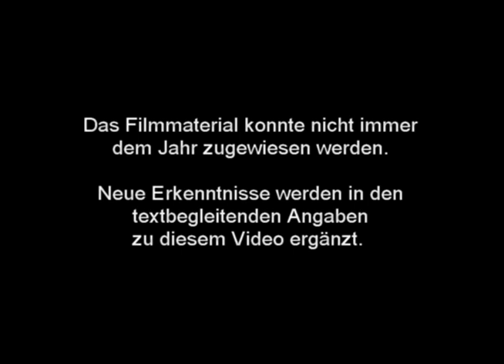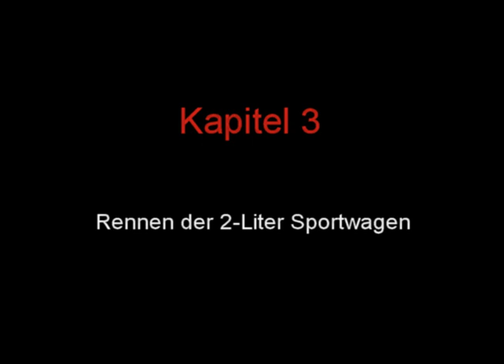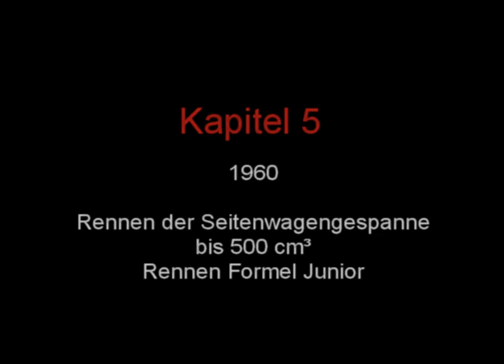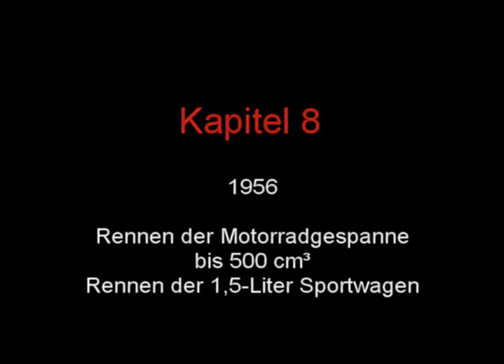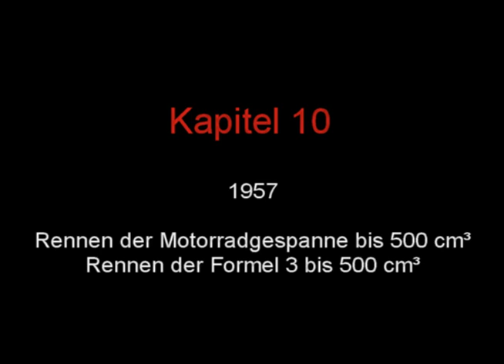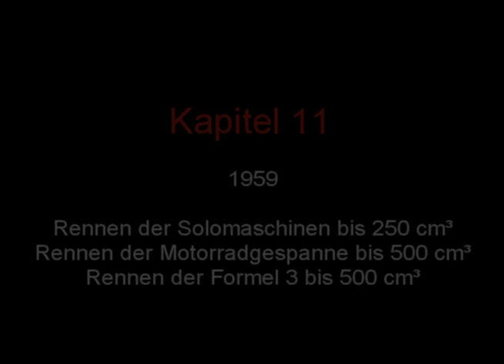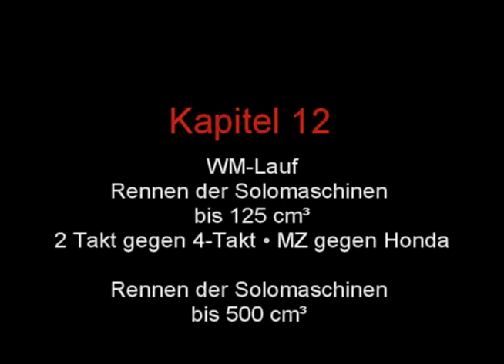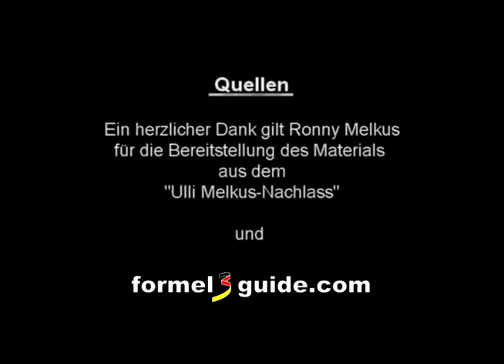Sachsenring-Rennen verschiedener Gruppen und Klassen in den 1950er und 1960er Jahren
Dass der Sachsenring bei Hohenstein-Ernstthal zu den bekanntesten Rennstrecken der Welt zählt, ist unbestritten. Seine Geschichte ist verbunden mit den großen Namen dieser Welt im Rennsport, von Amerika bis Europa, sogar von Japan bis Südafrika. Kaum jedoch werden die Leistungen der Helden aus den 50er und 60er Jahren wahrgenommen, gibt es doch zu wenig Filmmaterial darüber. Im Nachlass von Ulli Melkus konnten wir jedoch ein paar Filme finden, die diese Zeit präsentieren. Wenn man die politische und sportliche Geschichte Deutschlands und insbesondere der DDR reflektiert, dann scheinen Formulierungen, wie: „Rennen im Zeichen um die Deutsche Einheit und des Friedens“, „Triumph gesamtdeutscher Sportfreundschaft“ oder im Jahr 1954, „Stärke der EMW-Sportwagen - Porsche weit abgeschlagen“ sowie „MZ-2-Takt-Maschinen, die schnellsten und besten Maschinen der Welt“ aus einer unwirklichen Zeit zu stammen. Dennoch widerspiegeln sie den damaligen Sportgeist, wo es noch Hoffnung gab, die Deutsche Geschichte zum Guten zu wenden, was jedoch erst Jahrzehnte später erfolgen sollte und die Fahrzeugproduktion wieder auf einen Welthöchststand zu bringen.

Die in 12 Kapiteln gezeigten Rennen sind ein einmaliges und erstklassiges Filmmaterial, was unter dem Gesichtspunkt der heutigen Sicherheit der Rennstrecken sowie Fahrbahnbelägen unglaublich erscheint. Rutschen oder driften in den Kurven war an der Tagesordnung – Action pur, wie wir heute sagen.

Als aktive Rennfahrer der 80er Jahre können wir den damaligen Piloten nicht genug Respekt zollen. Pflasterstein belegte Kurven, schmale Regenreifen und ebenso schmale Strecken mit zum Greifen nahe Zuschauermengen schienen den Fahrern nicht den Mut zu nehmen. Eher Ansporn zu sein. Sie wollten, so wie es heute noch Ziel ist, Technik einsetzen, um immer schneller zu werden und das damals vor hunderttausenden (!!!) Zuschauern.

Notizen zu den einzelnen Kapiteln (aufgrund von Zuschauerhinweisen können die korrigierten Daten hier mit denen im Film abweichen):

Kapitel 1 – 1951 - Sieger Heinz Melkus am Sachsenring  1951, Automobilrennen, Rennwagen verschiedener Marken, meist Eigenbau, das erste Rennen von Heinz Melkus
Kapitel 2 – Solomaschinen bis 500 ccm, Sieger Fleischmann/Neckarsulm, Formel 2 bis 2000 ccm, Sieger Toni Ulmen
Kapitel 3 - Sportwagen bis 2000 ccm, Sieger Straubel
Kapitel 4 – Seitenwagengespanne bis 750 ccm, Sportwagen bis 2000 ccm Paul-Greifzu-Gedächtnisrennen, Sieger Kurt Straubel
Kapitel 5 – 1960 - Solomaschinen bis 500 ccm, Formel Junior - Sieger Heinz Melkus, 2. Frieder Rädlein, Ahrens sen. führend fährt vor dem Ziel in die Strohballen
Kapitel 6 – 1963 – Solomaschinen bis 125 ccm, Sieger Anderson - Neuseeland, Formel Junior, Sieger Lehmann vor Matilla
Kapitel 7 – 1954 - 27. Sachsenringrennen, Manfred v. Brauchitsch als Ehren-Gast, 1,5 Liter Sportwagen, Sieger Huschke von Hanstein auf EMW Sportwagen
Kapitel 8 – 1956 - Motorradgespanne bis 500 cm³, Sieger Faust/Rennet auf EMW, 1500 ccm Sportwagen, Sieger Edgar Barth auf EMW
Kapitel 9 - 1956 - Solomaschinen bis 125 ccm, Sieger Karl Hoffmann auf DKW, Motorradgespanne 500 ccm, Sieger Hiller/Brand
Kapitel 10 – 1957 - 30 Jahre Sachsenring, Motorradgespanne bis 500 ccm, Sieger Schneider/Strauß , Formel 3 bis 500 ccm, Sieger Kurt Ahrens auf Cooper
Kapitel 11 – 1958 - Solomaschinen bis 250 ccm , Sieger Hübner auf MZ, Motorradgespanne bis 500 ccm, Sieger Schneider/Strauß, Formel 3, Sieger Curt Lincoln Finnland
Kapitel 12 - Sachsenring WM-Lauf, Solomaschinen bis 125 ccm, MZ 2-Takt gegen Honda MZ 4-Takt, Sieger Degner auf MZ, Solomaschinen bis 500 cm, Sieger Hockin